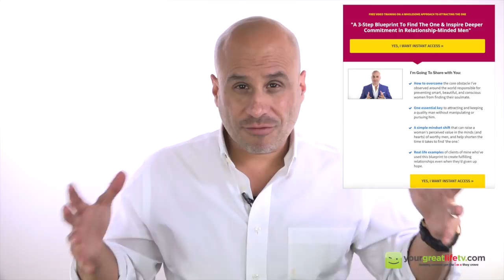The One Question That Can Change Your Fate In Love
Today's episode shares a question whose answer can transform your viability of finding deep love.